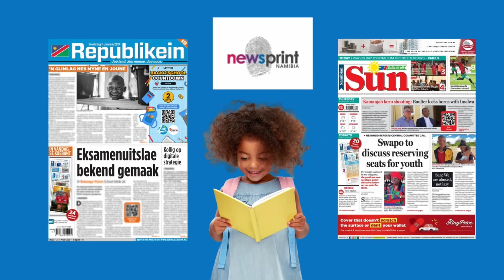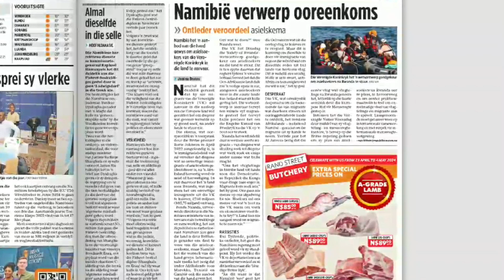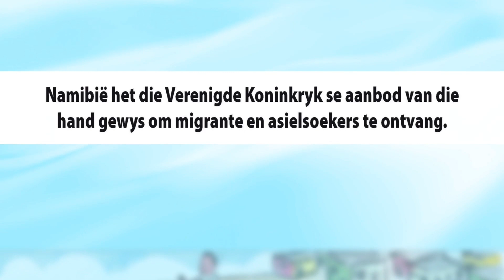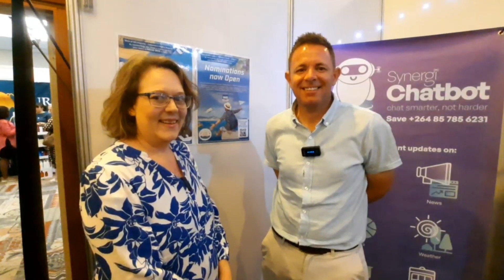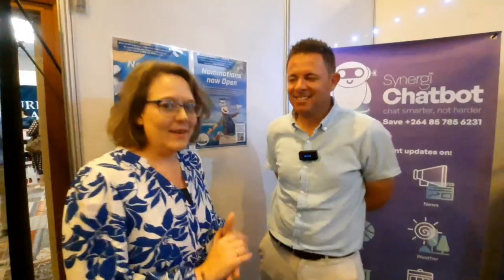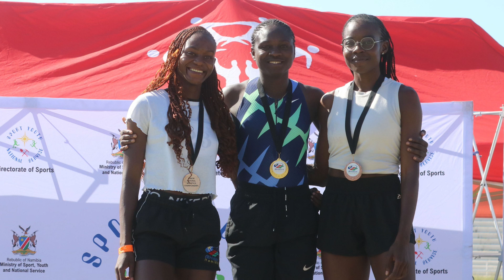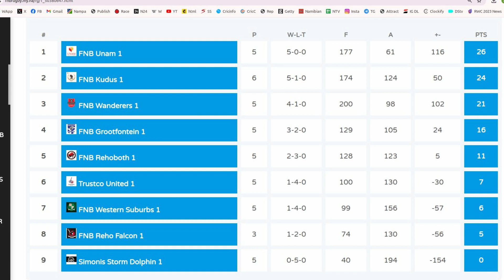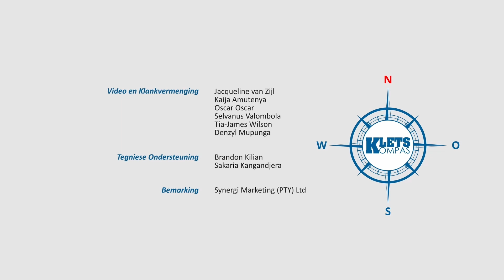Kletskompas 29 April 2024 11 01 05 AM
Op Maandae gesels ons sport en vandag vertel Gerine Hoff en Hennie Geldenhuys ook meer oor 061 Express se nuwe toekennings aan plaaslike ondernemings.

Volg al ons programme op DStv (285) en GOtv (25) in Namibië. asook